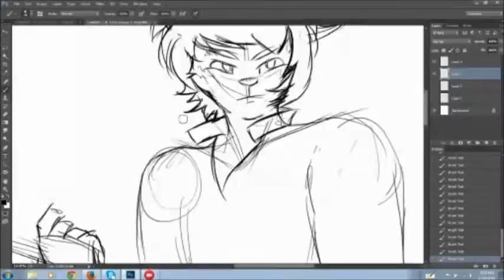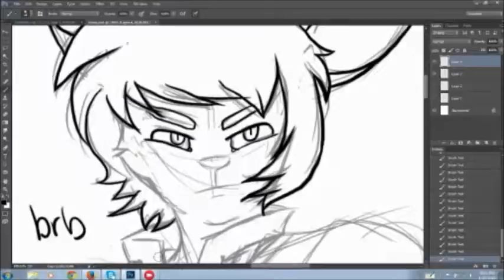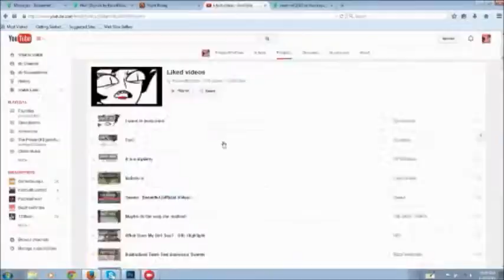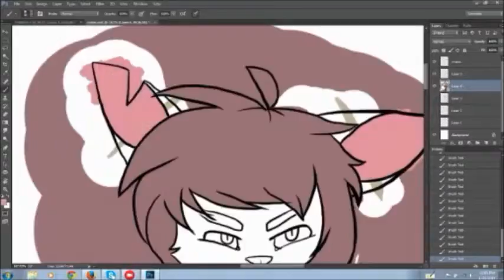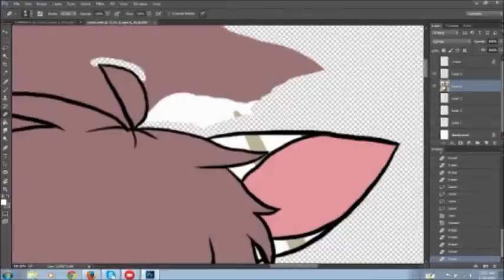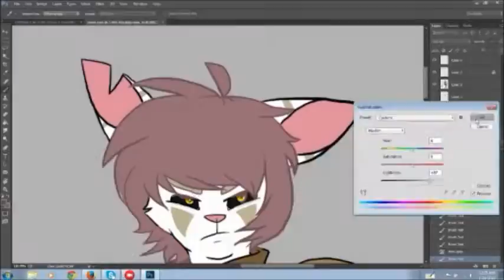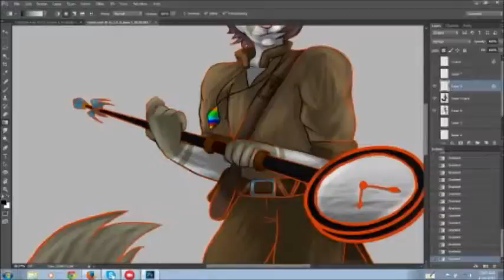AT: Soren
Art Trade with havvkeye on deviantArt

Feed the Machine - RED

this nearly took 4 hours wow